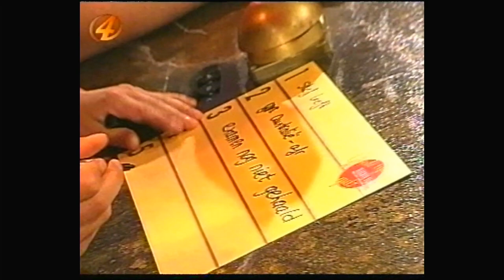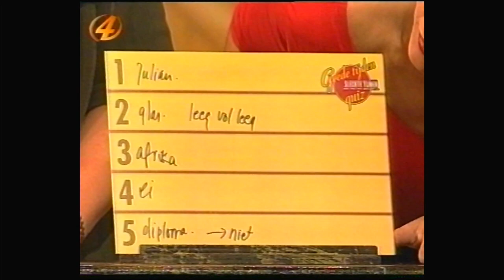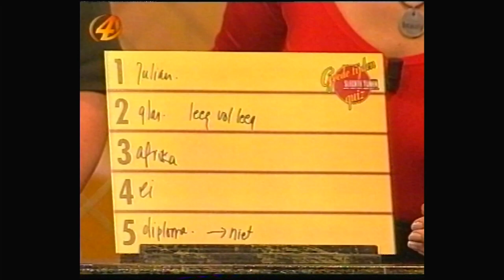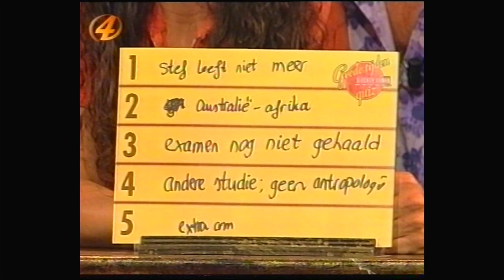Goede Tijden Slechte Tijden Quiz -Carlo Boszhard (RTL4 1998 aflevering 2)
Goede Tijden Slechte Tijden Quiz -Carlo Boszhard (RTL4 1997)